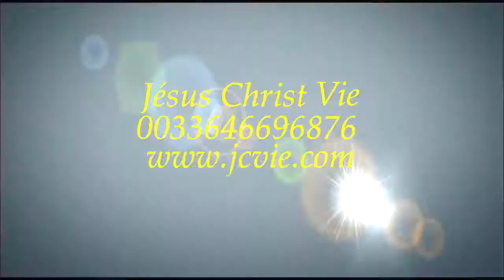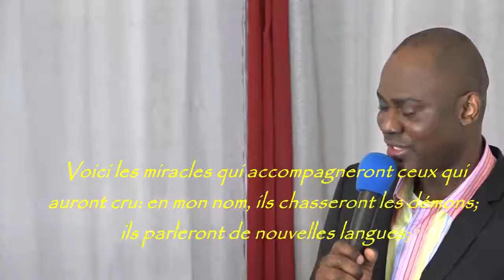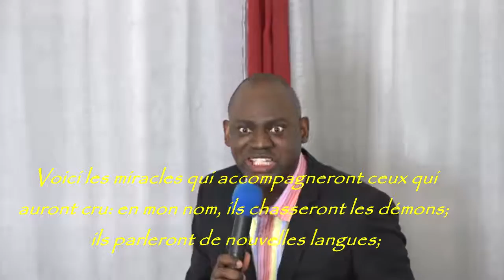prière d'enfantement 2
la prière d'enfantement 2 ,Voici les miracles qui accompagneront ceux qui auront cru: en mon nom, ils chasseront les démons; ils parleront de nouvelles langues;
18 ils saisiront des serpents; s'ils boivent quelque breuvage mortel, il ne leur fera point de mal; ils imposeront les mains aux malades, et les malades, seront guéris.